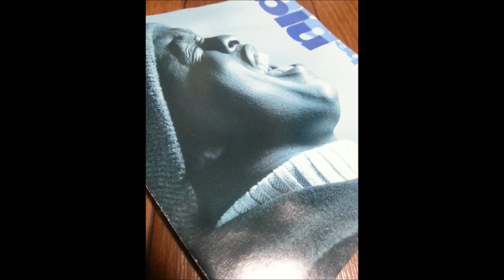Blu - Let's Get Together